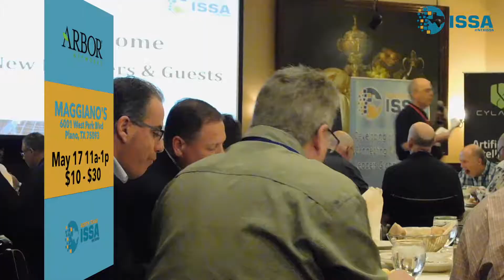NTXISSA CISO Panel May 17, 2018 with Netscout Arbor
This month's Lunch & Learn features a CISO Panel with experts George Finney, Jeffrey Kok, Brenda Magri, Jeff Schilling, Dowell Stackpole and Greg Gomel - Join us Thursday May 17th at Maggiano's in Plano!